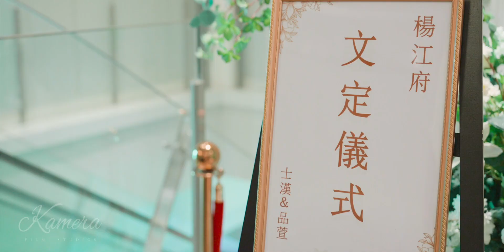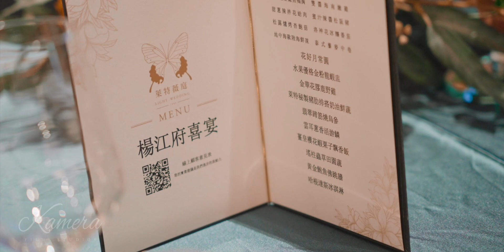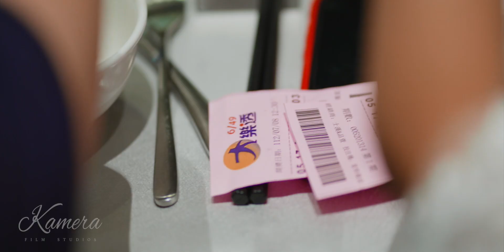【K麥拉婚禮】士漢＋品萱 文定迎娶午宴「萊特薇庭」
剪輯：20230708